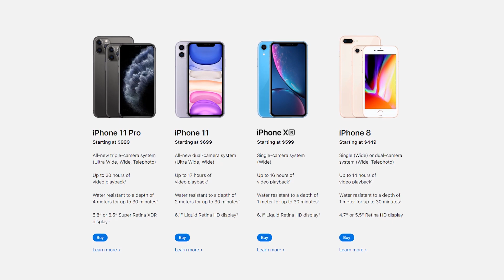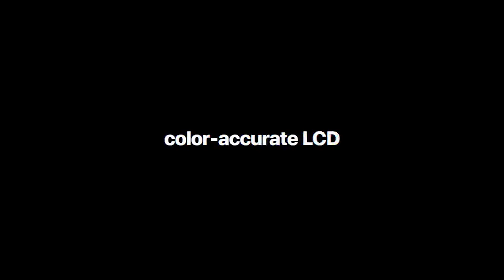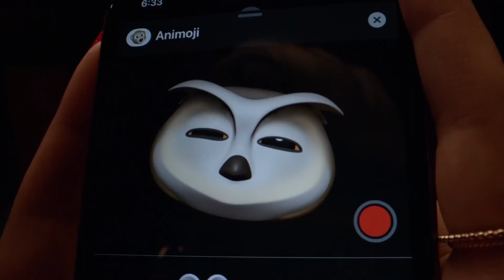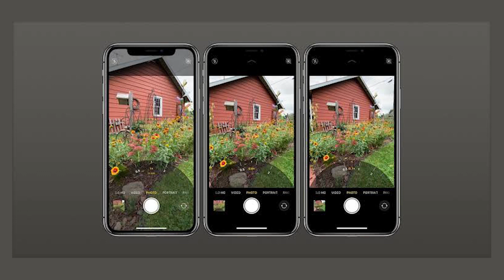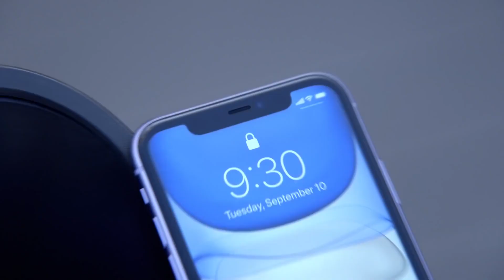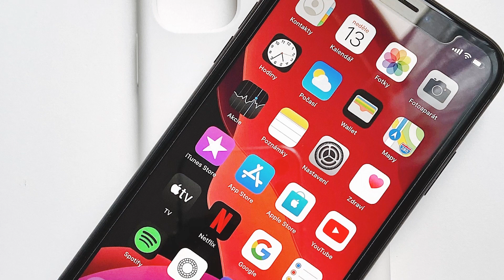iphone 8 To iphone 11 | شراء ايفون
1- لينك قناة اليوتيوب الثانية

iphone 8
iphone 8 plus
iphone xr
iphone 11
iphone buying guide from the 8 to the 11 pro max.

ايفون 8
ايفون  8 بلص
ايفون xr
ايفون 11
ايفون 11 pro
ايفون 11 pro max
دليل شراء ايفون جديد